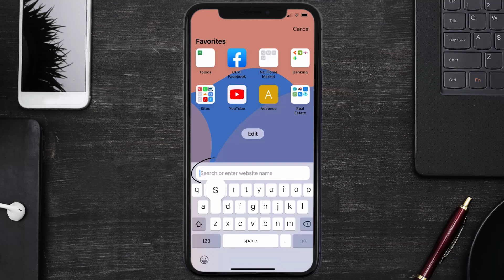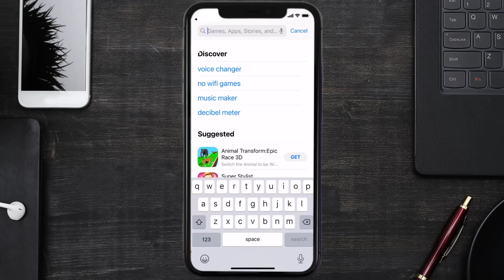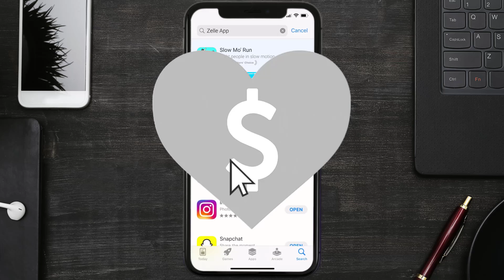Zelle App Error A106: How to Fix Zelle App Error A106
In this video, I'll show you How to Fix Zelle App Error A106. This is the easiest and fastest way to Fix Zelle App Error A106. Make sure you watch until the end of this video to find out How to Fix Zelle App Error A106 on ios. These methods work on iOS 11 as well as iOS 12, iOS 13, iOS 15 and iOS 16. Hope you enjoy!

Video Parts:
00:00 Intro: How to Fix Zelle App Error A106
00:07 1.Speed Test For Zelle App
00:36 2.Solution: Update Zelle App
00:55 3.Solution: Clear Zelle App cache files
01:24 4.Solution: Delete and Reinstall Zelle App
01:46 Outro: Ending

Topics Covered:
Bytes Media
how to
Zelle App Error A106
How to Fix Zelle App Error A106
zelle error code a106
zelle login error a106
zelle login error a106 iphone
zelle error a106
zelle error a106 iphone
zelle.error a106
zelle app error message
zelle app
error
zelle